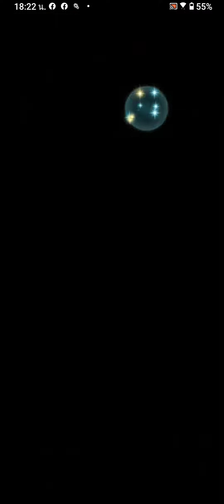FEH GHB Arete Requiem's Beauty INFERNAL Jumper bOnK.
YUP You cannot stop The Flow of Time.